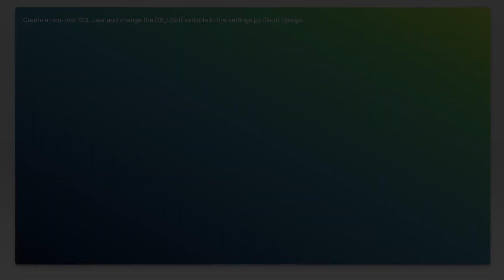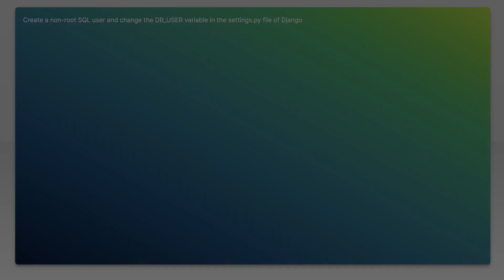MySQL: django.db.utils.OperationalError: (1698, "Access denied for user 'root'@'localhost'") wit...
python: MySQL: django.db.utils.OperationalError: (1698, "Access denied for user 'root'@'localhost'") wit...

Related to: python, mysql, django, python-3.x